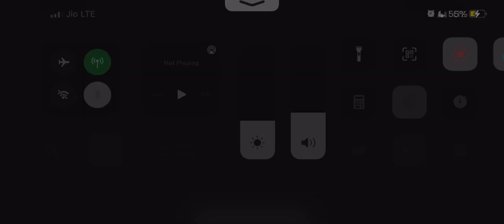Mad skills and curler by dybala